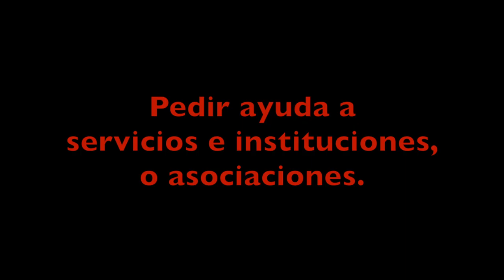Al cuidado de dependientes, III (subtítulos en español).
Nos centramos en comprender nuestro papel como cuidadores, cómo pedir ayuda y a quiénes.